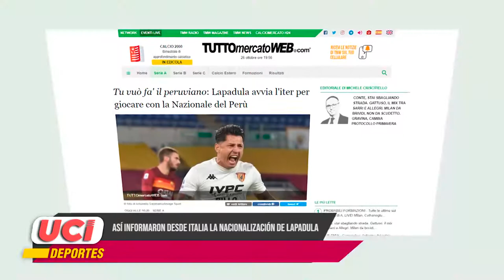21er Micronoticiero de UCI Deportes (26/10/20)